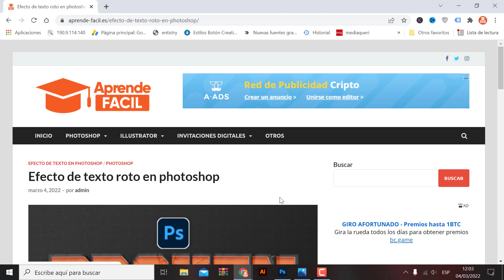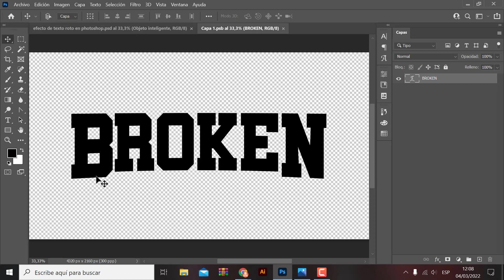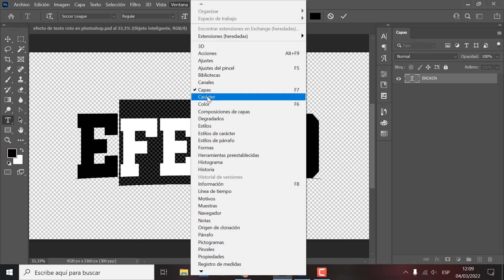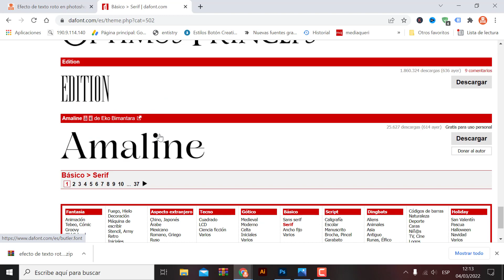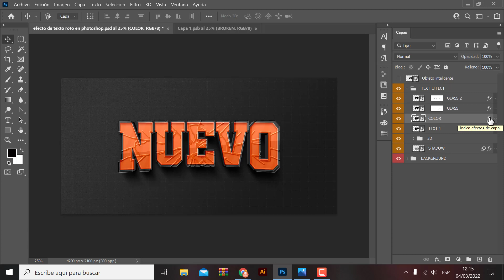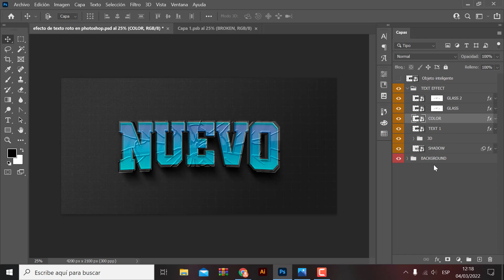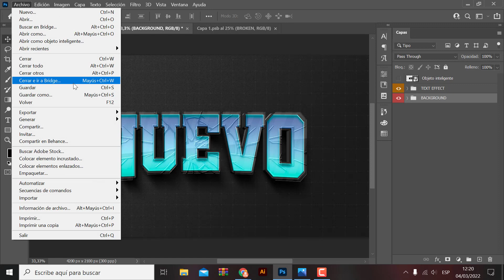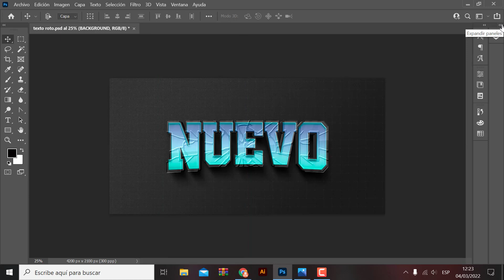Efecto de texto roto en photoshop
hola que tal amigo en este video les traigo un efecto de texto roto en adobe photoshop espero que les sirva.